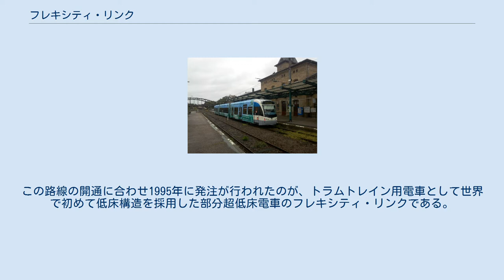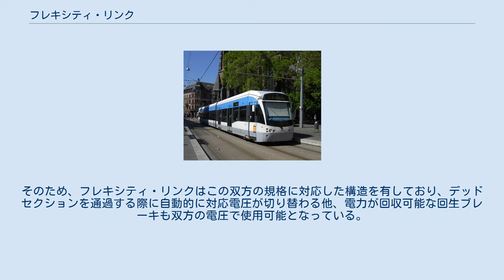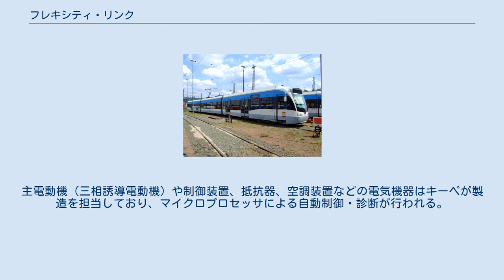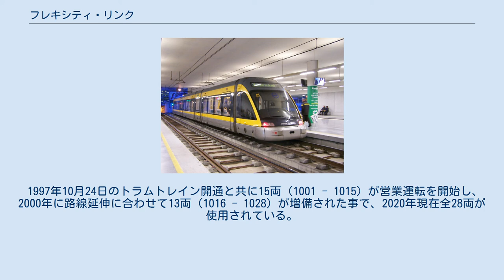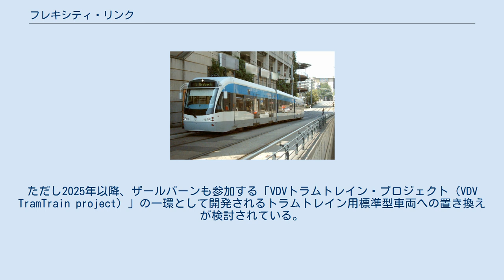フレキシティ・リンク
フレキシティ 」 フレキシティ・リンク フレキシティ・リンク（Flexity Link）は、鉄道車両メーカーのボンバルディア・トランスポーテーションが展開する路面電車ブランド・フレキシティのうち、路面電車と普通鉄道を直通するトラムトレイン向けに開発された車種である。
 ザールバーン（Saarbahn GmbH）は、ドイツ・ザールブリュッケンを中心とした公共交通網を運営する企業で、軌道交通としてザールブリュッケン市内の路面電車区間からドイツ鉄道に乗り入れ、国境を越えてフランスのサルグミーヌ（Saargemünd）まで向かうトラムトレインの運行を実施している。
この路線の開通に合わせ1995年に発注が行われたのが、トラムトレイン用電車として世界で初めて低床構造を採用した部分超低床電車のフレキシティ・リンクである。
 ドイツでは路面電車（BOStrab）と普通鉄道（EBO）で異なる規格が用いられている他、電化方式も路面電車は直流電化、ドイツ鉄道は交流電化と異なる。
そのため、フレキシティ・リンクはこの双方の規格に対応した構造を有しており、デッドセクションを通過する際に自動的に対応電圧が切り替わる他、電力が回収可能な回生ブレーキも双方の電圧で使用可能となっている。
車内は乗降扉が存在する前後車体の連結面寄り、車内全体の48 %が低床構造（床上高さ400 mm）となっている他、乗降扉下部には併用軌道走行時に展開する収納式ステップが設置されており、プラットホームの高さが異なる区間にも対応可能である。
主電動機（三相誘導電動機）や制御装置、抵抗器、空調装置などの電気機器はキーペが製造を担当しており、マイクロプロセッサによる自動制御・診断が行われる。
 1997年10月24日のトラムトレイン開通と共に15両（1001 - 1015）が営業運転を開始し、2000年に路線延伸に合わせて13両（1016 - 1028）が増備された事で、2020年現在全28両が使用されている。
ただし2025年以降、ザールバーンも参加する「VDVトラムトレイン・プロジェクト（VDV TramTrain project）」の一環として開発されるトラムトレイン用標準型車両への置き換えが検討されている。